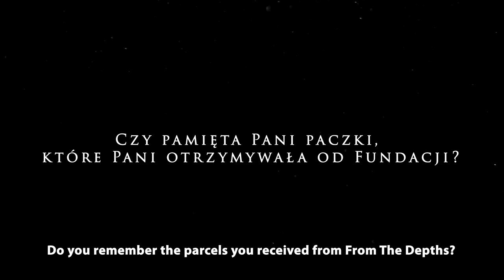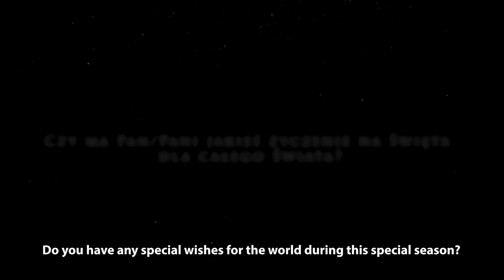Supporting Heroes Christmas 2021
How do the last living Righteous Among The Nations remember Christmas during WWII?
How can we support them this coming Christmas?